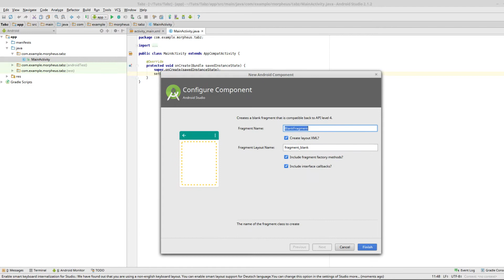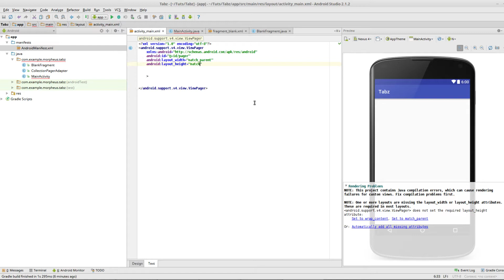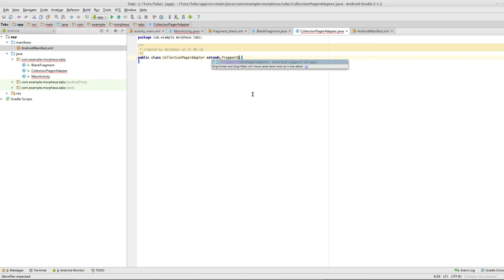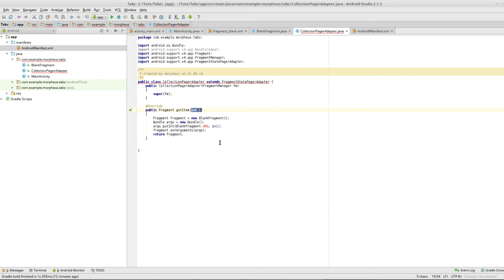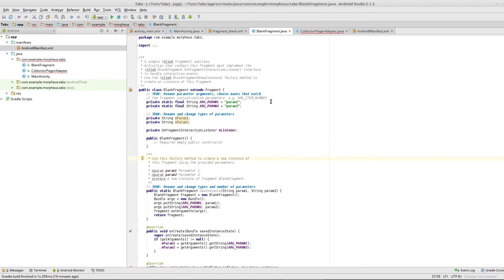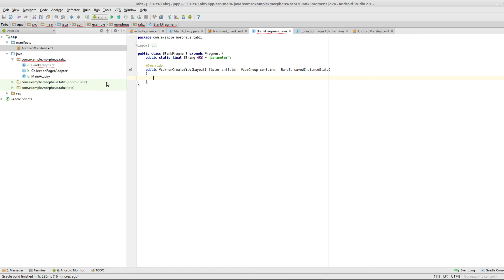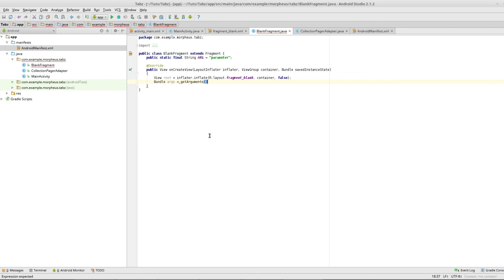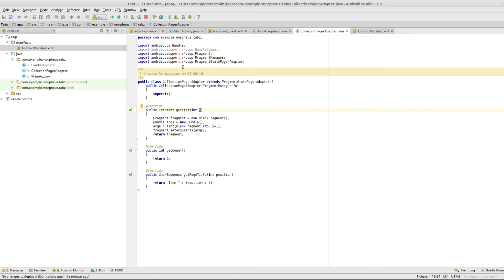Android Tutorial #40 - per Swipe das Fragment wechseln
Heute geht's um das Swipen und speziell damit ein Fragment zu ändern.

und nicht vergessen: Schreibt mir die Themen, die euch in der Playlist noch fehlen!